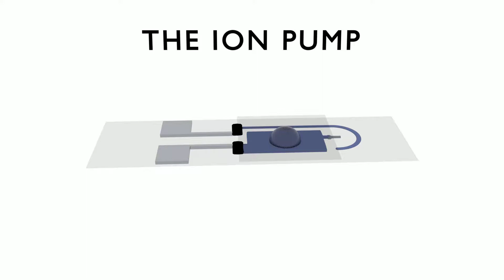Organic Electronic Ion Pump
Simple animation showing the Organic Electronic Ion Pump developed by Linkoping University.

Explore ion pumps in the news and where the research group at Linkoping University is taking the technology next: